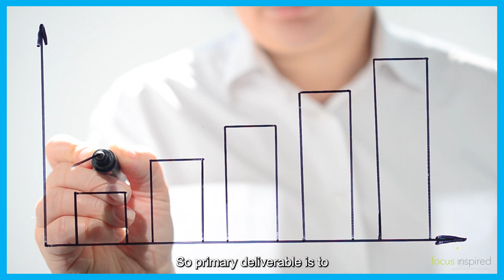STOP BURNOUT Before It's Too Late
Set Boundaries and AVOID BURNOUT with Vanessa Colalillo | SIWIKE Podcast (VC-002)

In this video, Vanessa Colalillo and Luki speak about "How to Set Boundaries and Avoid Burnout". They discuss how to set boundaries and stay focused in a demanding work environment.

If you're feeling overwhelmed at work, struggling to set boundaries and feeling like you can't take it anymore, then this episode is for you!
Vanessa and Luki discuss the signs and symptoms of burnout, how to deal with it and what you can do to prevent it from happening in the first place. Tune in to learn how to stay focused and motivated in a demanding work environment!

💬 Let me know if you have any questions or what you’re struggling with in your job search

📘Stuff I Wish I Knew Earlier: How to Unlock Your Career Potential
📗Stuff I Wish I Knew Earlier: Living Your Career Potential — Young Professional Edition

🎙️ Watch the episode for more details!

for the theme music

TIMESTAMPS:
1:23 Communication and expectations
6:32 Being a people pleaser and being scared of missing out because you are curious
08:11 Past experiences related to boundaries and SIWIKE
11:51 Make decisions intentionally and strategically
15:32 Environmental boundaries
16:20 Measuring your success
20:32 Signs of burnout
29:42 Other tips for setting boundaries or avoiding burnout